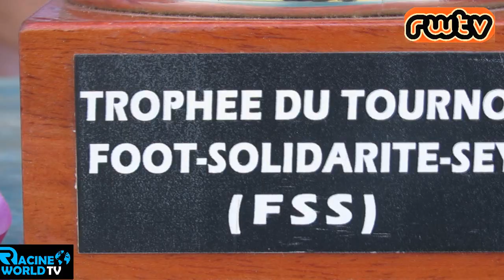⚽TOURNOI FOOT SOLIDARITÉ DE SEY: LA GRANDE FINALE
💫Les fils et filles de Sey, unis autour du cuir rond. pari gagné pour Richard MEKPONOU et Robert MONTCHO.